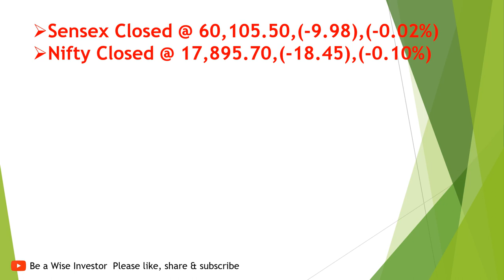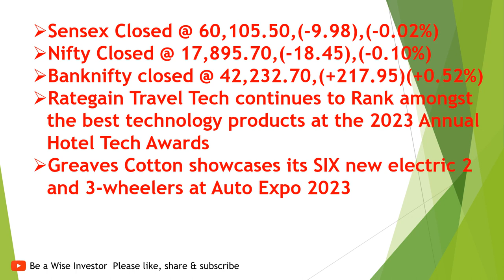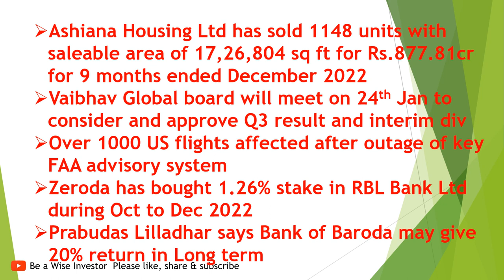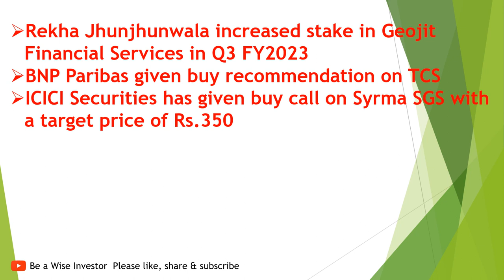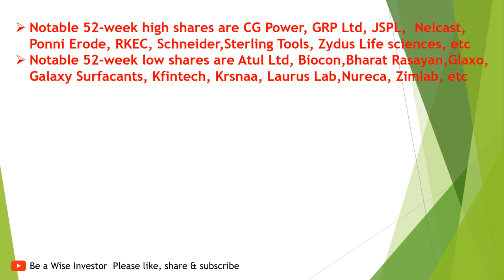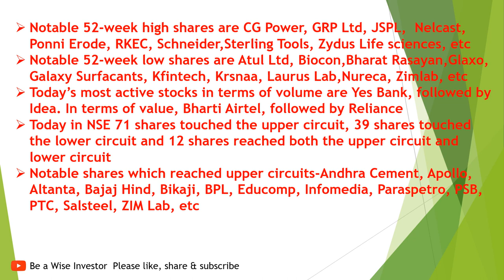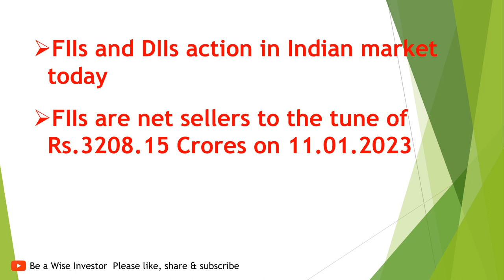Why Bharti Airtel share price fell? Zeroda bought this small-cap. Rekha Jhunjhunwala increased stake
TOP Metal stock recommendations by an eminent brokerage house. Why Bharti Airtel share price fell? Zeroda bought this small-cap. Vaibhav Global interim dividend? Rekha Jhunjhunwala increased stake